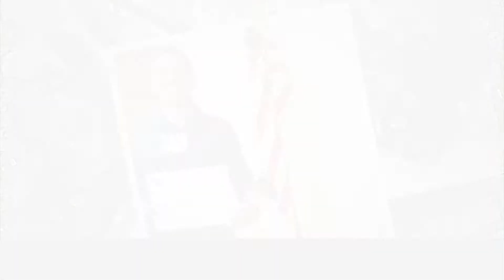Programas de Formação para Cidadania | Escola Digna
Saiba como funcionam os Programas Jovens Embaixadores, Jovem Parlamentar Brasileiro e Jovem Senador e como foi a experiência dos estudantes da Rede Estadual que participaram desses programas em 2018.